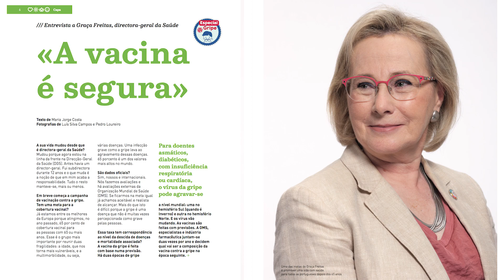Envelhecimento activo começa na juventude